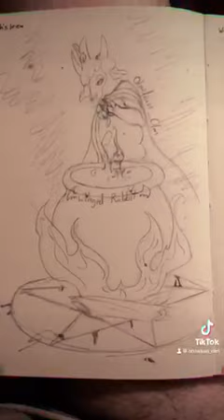The Lamb's Brew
Bubble bubble toil and trouble — Posted on my Insta, TikTok, and YouTube!!